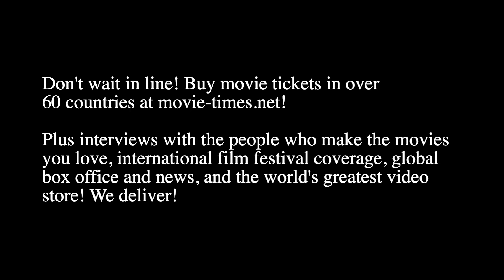Jeffrey Donovan: NATIONAL CHAMPIONS